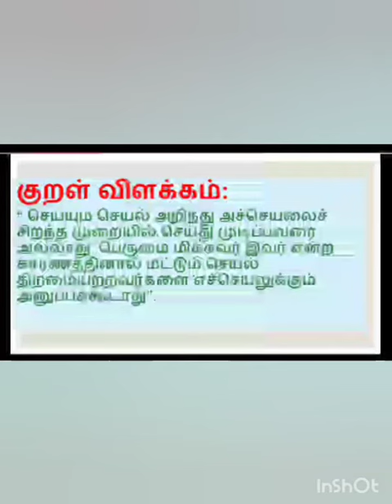தினம் ஒரு திருக்குறள் நாள் 770 குறள்எண் 515#குறள்